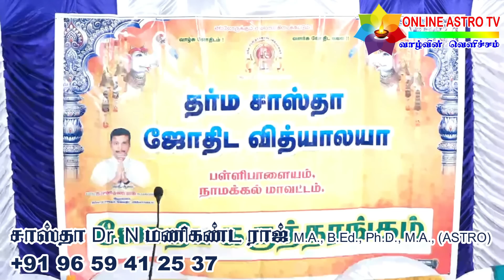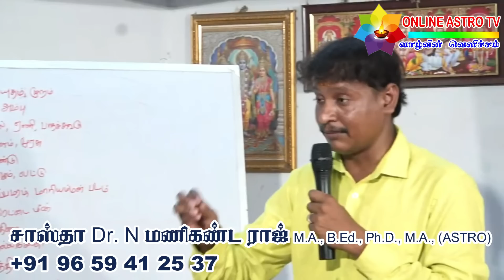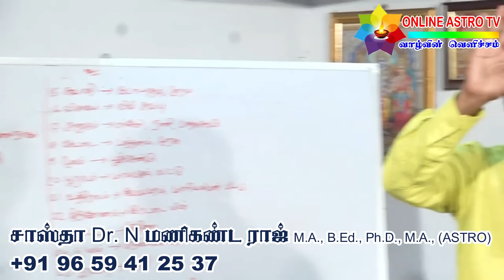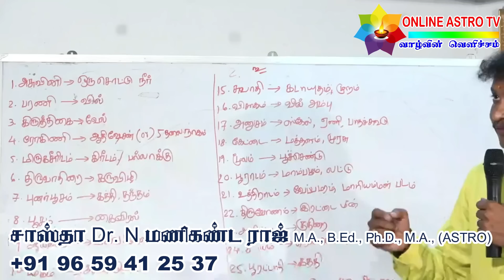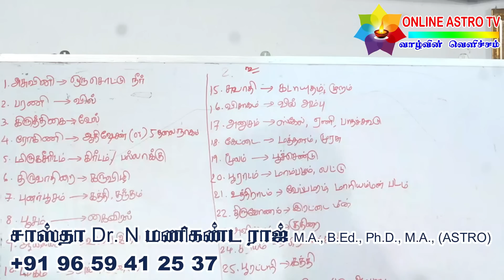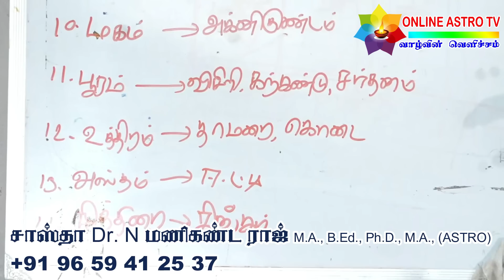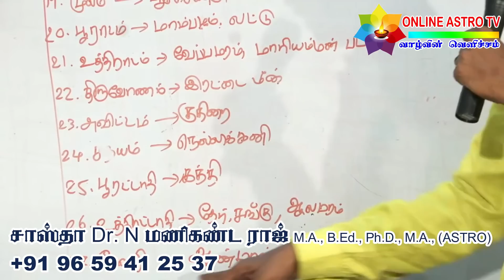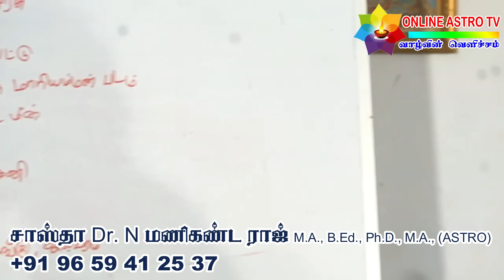வார்த்தை மாறினால் வாழ்க்கை மாறும் எப்படி ? | உண்மையை உடைக்கும் ஜோதிடர் | TAMIL | ONLINE ASTRO TV